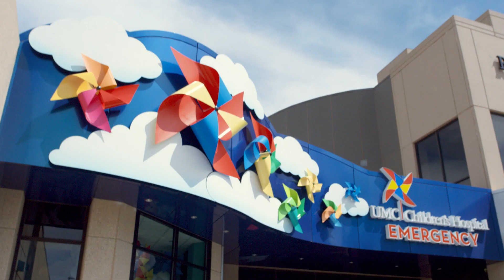MS Dr Winslo Indicula, MD REV